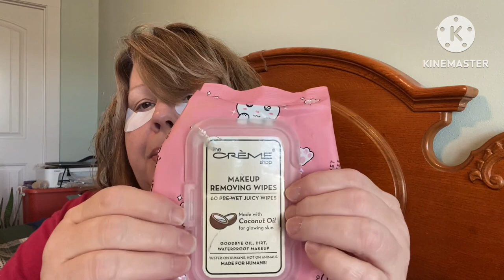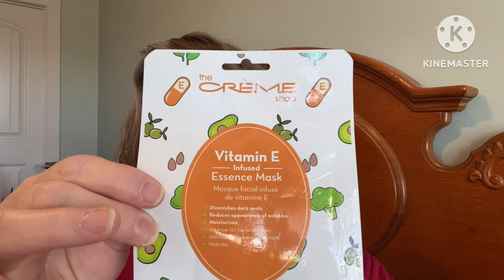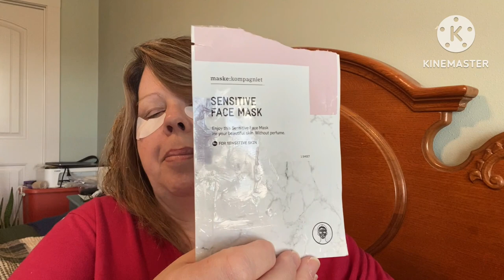Mask Monday & November Empties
Thanks so much for choosing to spend some time with me.  It means a lot!  If you are new Welcome and so glad you
For all my returning subscribers thank you for supporting the channel!  It means more to me than
You will ever know.  I love you guys!💚💚

Mailing address:
Beebe, Arkansas 72012

Use this code on Facetory to save 15% on your first order: FRIENDS15

Hey! I’m using Rakuten to get Cash Back at my favorite stores. Hate for you to miss out, so join now with my invite and get $30 after you spend $30.